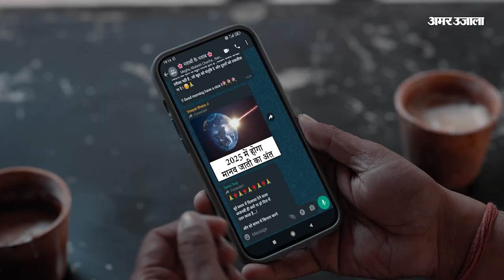Varanasi News : Up Nikay Chunav के लिए मतगणना शुरू, भगवान को मनाते नजर आए BJP प्रत्याशी